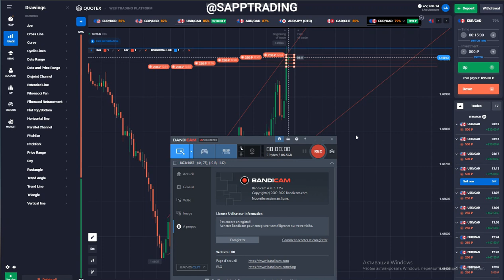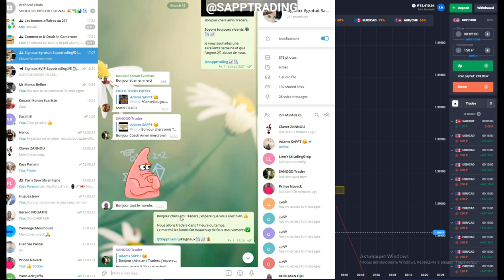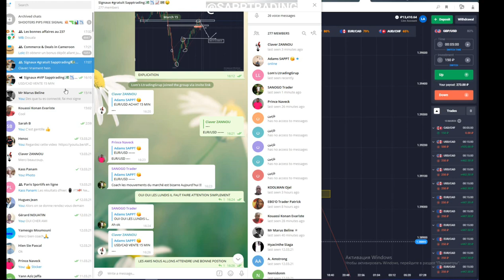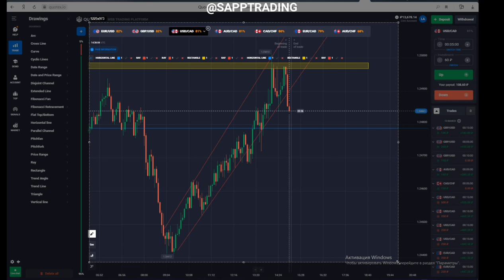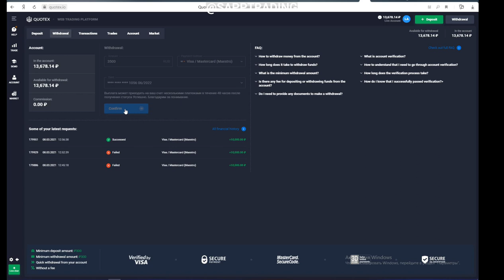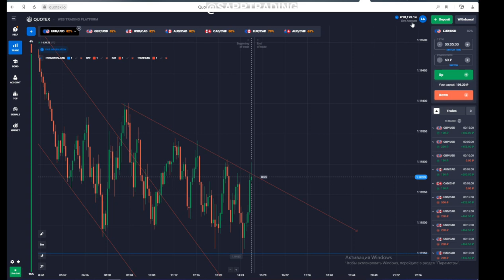LES MEILLEURS POINTS D`ENTREES EN OPTION BINAIRE / QUOTEX DIGITAL TRADING